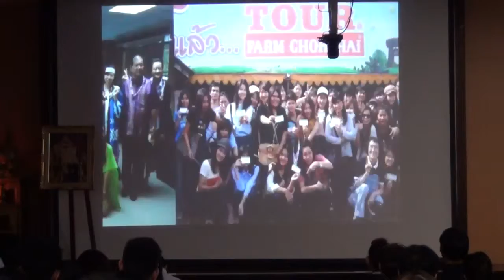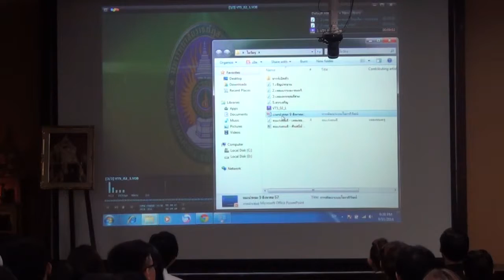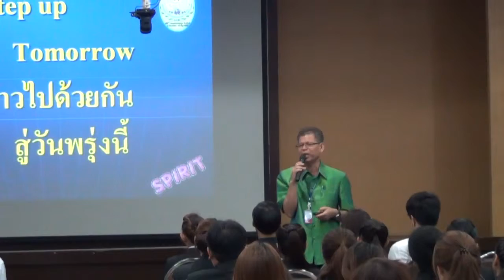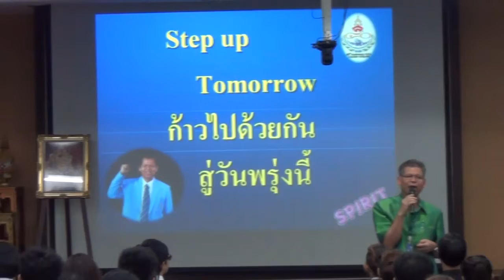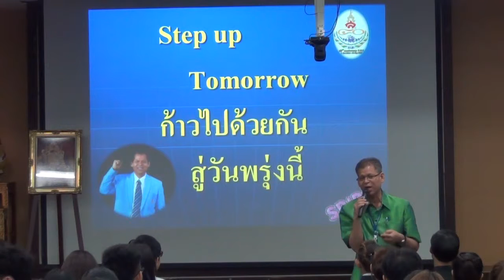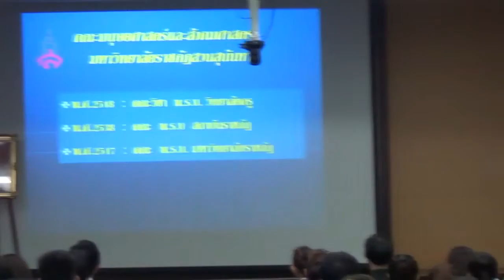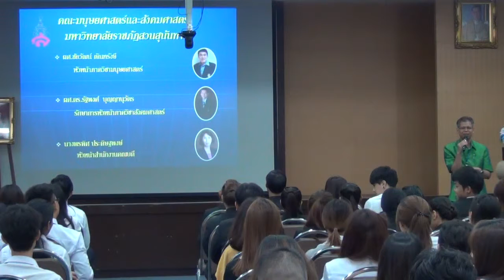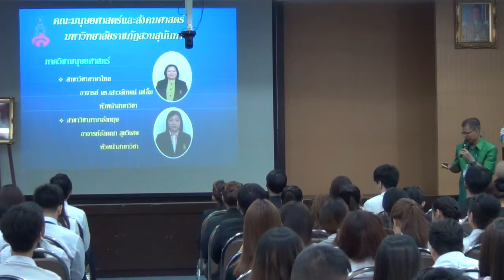ปฐมนิเทศภาคพิเศษตอนเย็น